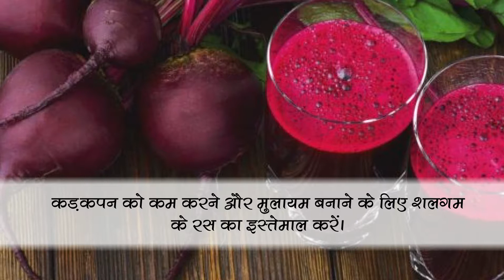बालों में नेचुरल शाइन लाने के लिए मेहँदी में मिलाएं ये चीज़े | समाचार नामा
बालों को बेहतर बनाने के लिए मेहंदी में मिलाएं ये 5 चीजें, देखिये वीडियो